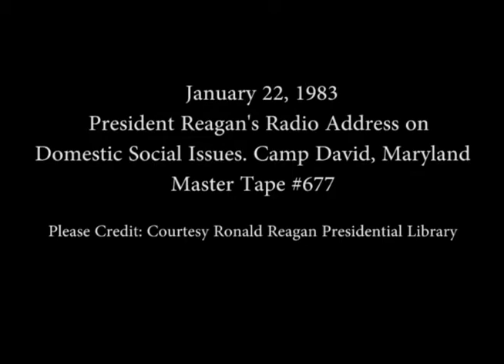President Reagan's Radio Address on Domestic Social Issues on January 22, 1983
Full Title: President Reagan's Radio Address to the Nation on Domestic Social Issues from Camp David, Maryland on January 22, 1983

Access Restriction(s):Unrestricted
Use Restriction(s):Unrestricted